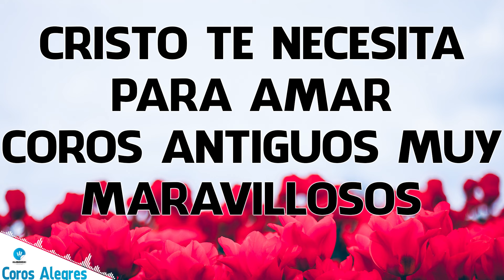Cristo Te Necesita Para Amar - Coros Antiguos Muy Maravillosos - Coros De Júbilo Muy Alegres